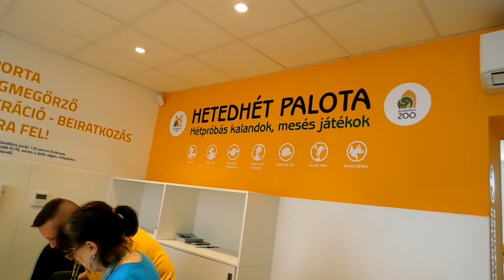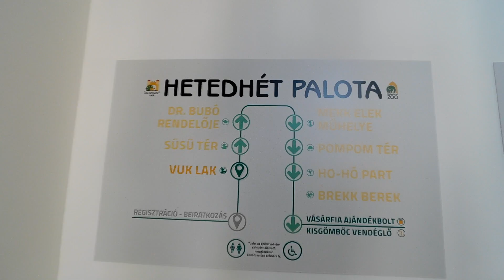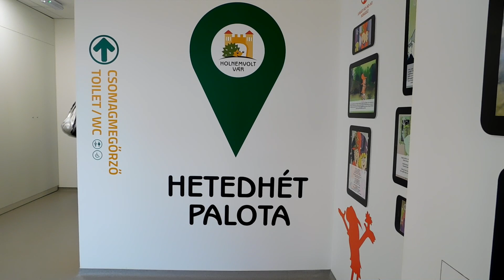Állatkerti csoda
Egyedülálló fejlesztés érkezett a végéhez az Állatkertben. Nemsokára átadják a Vidámpark területén épülő Holnemvolt Vár elnevezésű gyermek élményparkot. A megannyi játék, mutatványos bódé mellett a vár ékköve, a Hetedhét Palota. Ide költöztek a magyar mesevilág olyan legendás szereplői, mint Süsü, Vuk, Pom Pom, Doktor Bubó vagy Frakk. A négyszintes térben kalandos, készségfejlesztő játék segítségével ismerkedhetnek a látogatók a mesékkel és az azokban szereplő valódi állatokkal. A csoda két megálmodójával, Csukás István íróval és Persányi Miklóssal, az Állatkert főigazgatójával beszélgettünk, miközben bejártuk az építkezést.